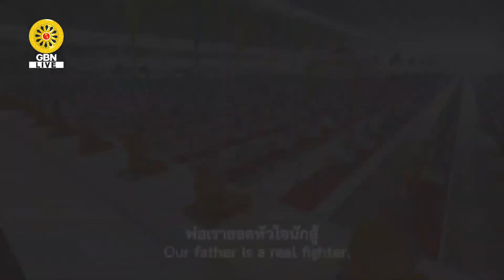20221211 ทบทวนโอวาทวันอาทิตย์